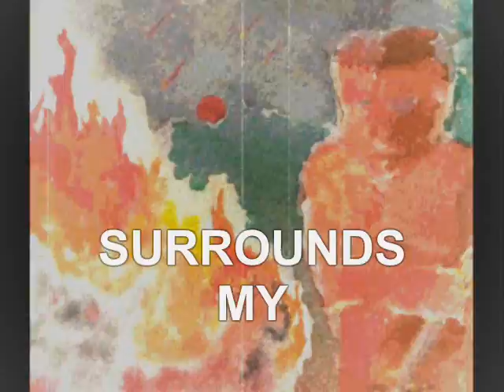Primitive Roots - Demon Eyes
Band/Artist: "Primitive Roots".
Track Title: "Demon Eyes".
Album: (Working EP) "The Same Blood"
Greetings Black metal worshippers!! This is my first song/video. I made it using very simple tools including my personal laptop, cheap musical instruments, watercolor paintings/drawings and my own voice (I'm still learning how to sing or growl or whatever).